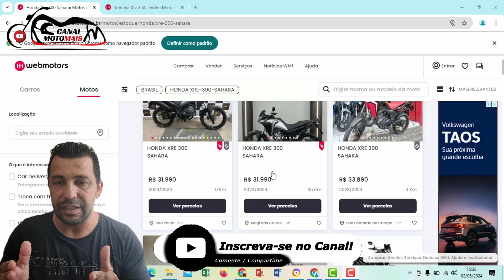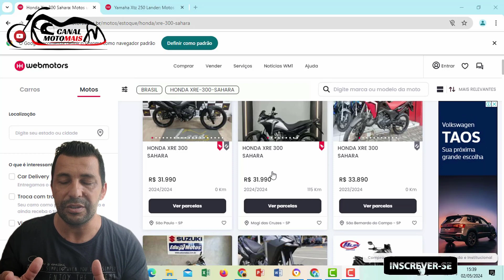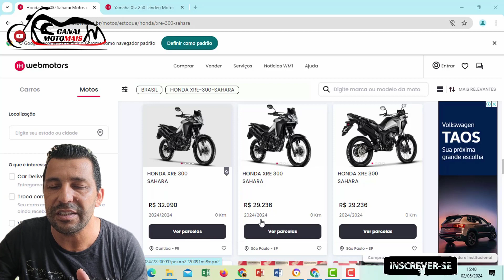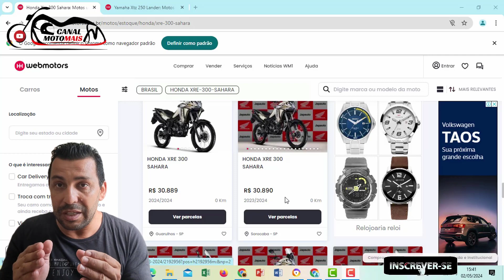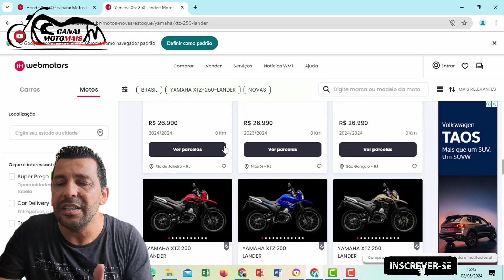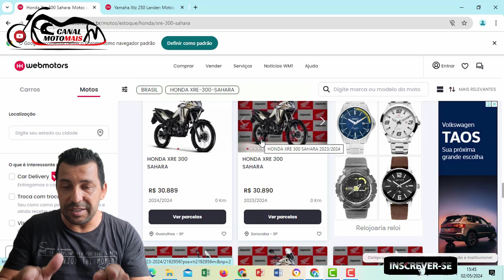▶️ 𝐗𝐑𝐄 𝟑𝟎𝟎 𝐒𝐀𝐇𝐀𝐑𝐀 𝐄 𝐋𝐀𝐍𝐃𝐄𝐑 𝟐𝟓𝟎 𝐄𝐒𝐓Á 𝐂𝐀𝐈𝐍𝐃𝐎 𝐎 𝐏𝐑𝐄Ç𝐎 📌 𝐂𝐇𝐄𝐆𝐎𝐔 𝐙𝐎𝐍𝐓𝐄𝐒 𝐓𝟑𝟓𝟎, 𝐃𝐎𝐌𝐈𝐍𝐀𝐑 𝟒𝟎𝟎, 𝐒𝐂𝐑𝐄𝐌𝐁𝐋𝐄𝐑 𝟒𝟎𝟎𝐗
〽️𝐎𝐓𝐎〽️𝐀𝐈𝐒 -  𝐇𝐎𝐍𝐃𝐀 𝐗𝐑𝐄 𝟑𝟎𝟎 𝐒𝐀𝐇𝐀𝐑𝐀 𝐯𝐞𝐦 𝐜𝐚𝐢𝐧𝐝𝐨 𝐨 𝐩𝐫𝐞ç𝐨 𝐞𝐦 𝐯á𝐫𝐢𝐚𝐬 𝐜𝐨𝐧𝐜𝐞𝐬𝐬𝐢𝐨𝐧á𝐫𝐢𝐚𝐬 𝐝𝐞𝐯𝐢𝐝𝐨 𝐚 𝐜𝐨𝐧𝐜𝐨𝐫𝐫ê𝐧𝐜𝐢𝐚 𝐪𝐮𝐞 𝐯𝐞𝐦 𝐜𝐡𝐞𝐠𝐚𝐧𝐝𝐨 𝐧𝐨 𝐦𝐞𝐫𝐜𝐚𝐝𝐨 𝐜𝐨𝐦𝐨 𝐚𝐬 𝐦𝐨𝐭𝐨𝐬 𝐝𝐚 𝐙𝐎𝐍𝐓𝐄𝐒, 𝐓𝐑𝐈𝐔𝐌𝐏𝐇, 𝐁𝐀𝐉𝐀𝐉 𝐞 𝐭𝐚𝐦𝐛é𝐦 𝐭𝐞𝐫𝐞𝐦𝐨𝐬 𝐧𝐨 𝐦𝐞𝐫𝐜𝐚𝐝𝐨 𝐚 𝐇𝐢𝐦𝐚𝐥𝐚𝐲𝐚𝐧 𝟒𝟓𝟎 𝐝𝐚 𝐑𝐎𝐘𝐀𝐋 𝐄𝐍𝐅𝐈𝐄𝐋𝐃 𝐞 𝐨 𝐪𝐮𝐞 𝐯𝐨𝐜ê 𝐚𝐜𝐡𝐚, 𝐯𝐚𝐢 𝐜𝐚𝐢𝐫 𝐦𝐚𝐢𝐬 𝐞𝐬𝐬𝐞𝐬 𝐩𝐫𝐞ç𝐨𝐬 𝐝𝐞𝐢𝐱𝐞 𝐬𝐮𝐚 𝐨𝐩𝐢𝐧𝐢ã𝐨 𝐧𝐨𝐬 𝐜𝐨𝐦𝐞𝐧𝐭á𝐫𝐢𝐨𝐬.

➖➖ Este vídeo gera apenas opinião ➖➖

I N S T A G R A N /  @CanalMotoMais
Y O U T U B E / @MotoMais
F A C E B O O K/ CanalMotoMais
K W A I / @CanalMotoMais
T I K T O K / @CanalMotoMais
D E I X E   S E U  L I K E 👍
A T I V A   O  S I N I N H O

NC750X/MT/DCT
Suporte de GPS para NC750X DCT
Instalação Pneu da NC750X